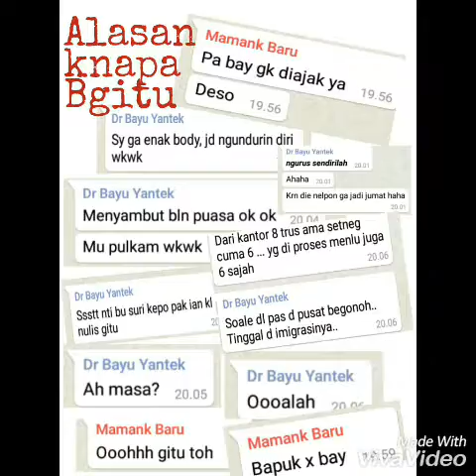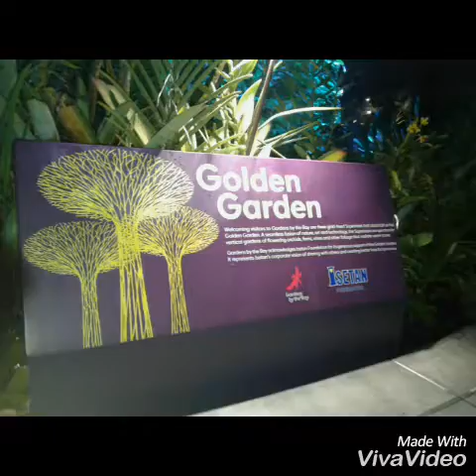Chatingan WA batu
Obrolan ttg malaysia